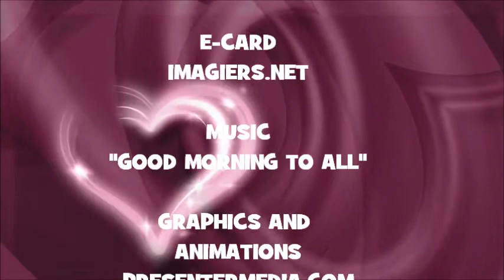JOYEUX ANNIVERSAIRE ÖMER !